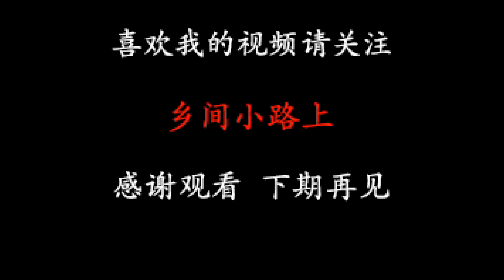花800块买犁子翻土地，转一圈两口子吵起来，一点用没有就是废铁【乡间小路上】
每天我都会分享乡村趣事，呈现喜庆，搞笑，特别，真实的乡村生活短视频。

I share short videos of funny, interesting, special and real country life everyday.